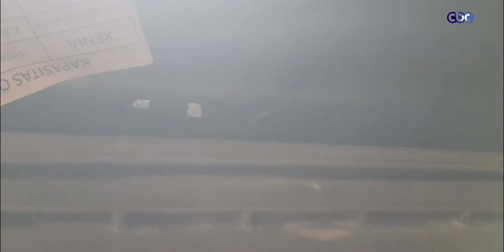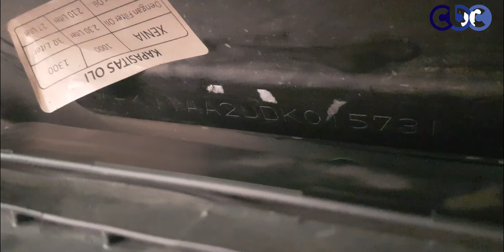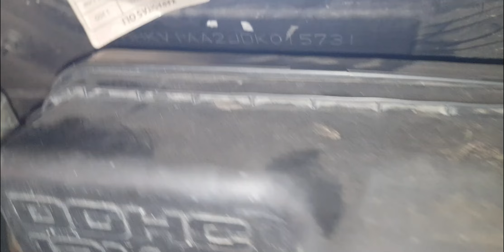Letak Nomor RANGKA dan MESIN Daihatsu XENIA 1000 cc 2013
Coffee Break Channel

Menyajikan aneka informasi seputar kita, memberikan tutorial bermanfaat agar setiap permasalahan ada solusi dan penyelesaian.
Jika ada saran silahkan sampaikan pada kolom komentar.
Coffee Break Channel Official.